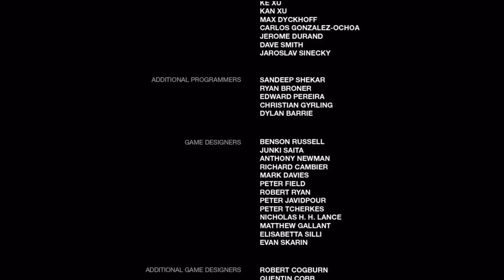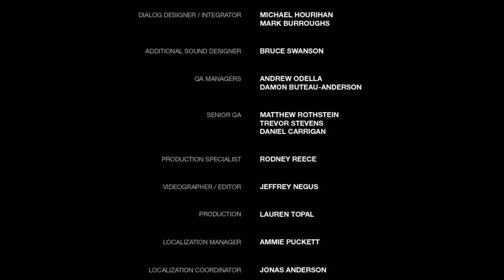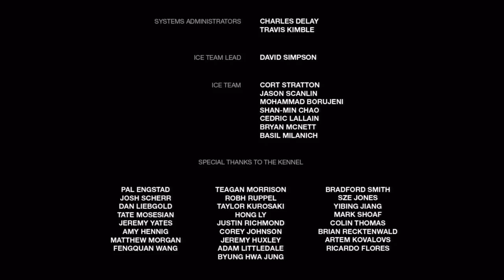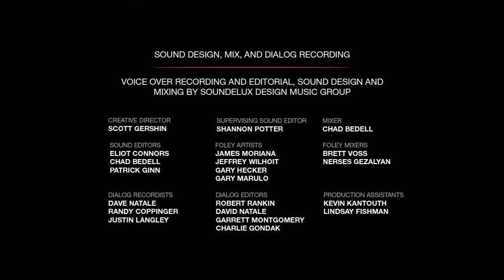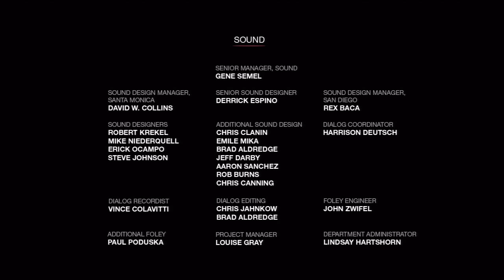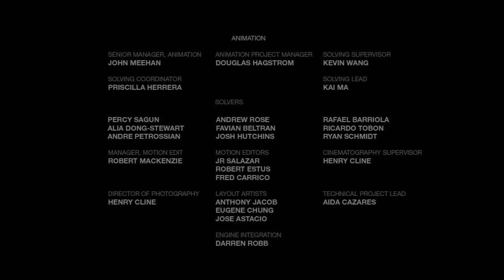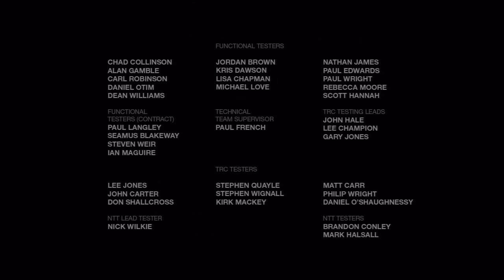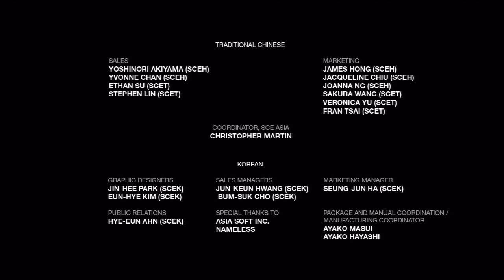The Last of Us: Let's Play/Walkthrough Part 46 - Final Ending / Epilogue! Ending cutscene! Credits!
Joel abruptly enters the operating room and murders the head surgeon before taking Ellie in his arms and escapes through the elevator. Reaching the underground parking lot Marlene awaits with a gun demanding that Joel leave Ellie with her for the greater good. Joel, not ready to lose the first person he's cared about since the death of Sarah murders Marlene and takes Ellie back to Tommy's place. When Ellie awakens she asks Joel what happened, he lies to her, saying that the Fireflies couldn't find a cure. Ellie, not being naive questions whether or not he speaks the truth, making him swear on his word. Joel swears, but even with Ellie accepting his word she doubts it. The game ends and The Path (A New Beginning) plays over the credits.